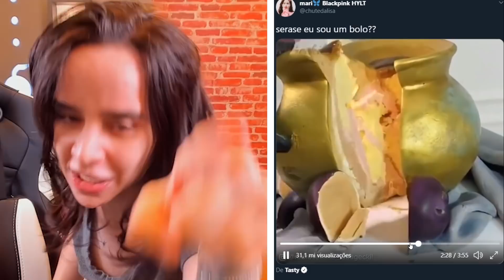minecraft... mas todos os blocos são bolos!